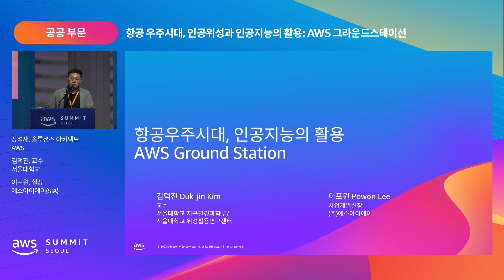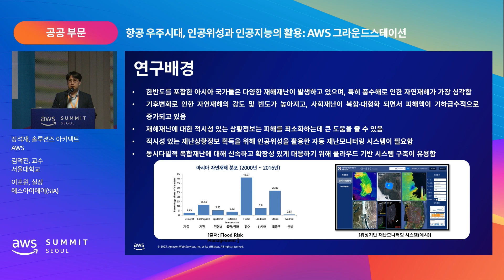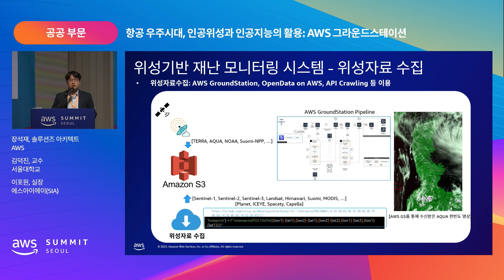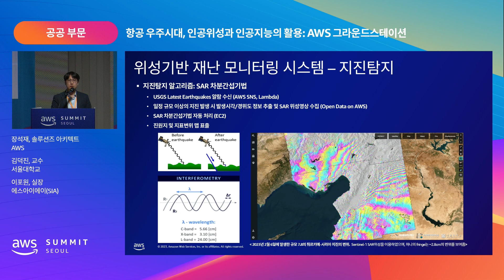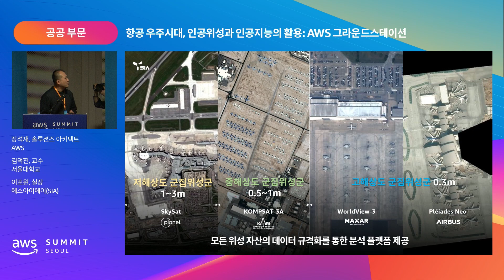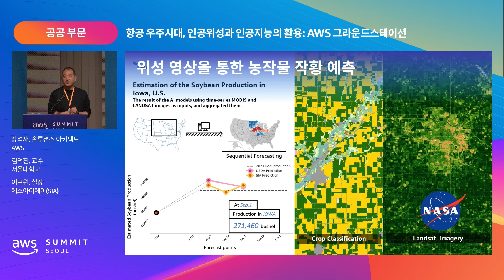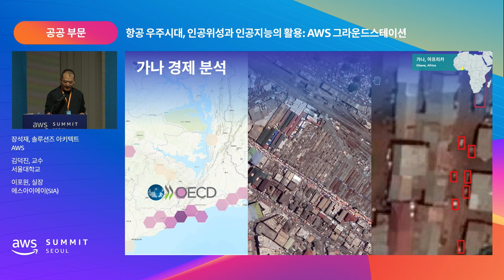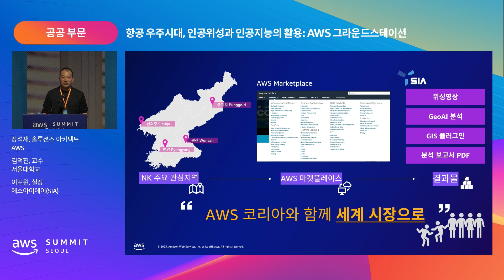인공위성과 인공지능의 활용: AWS 그라운드스테이션 - 장석재, AWS / 김덕진 교수, 서울대학교 / 이포원 실장, SIA :: AWS Summit Seoul 2023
뉴 스페이스 시대!

서울대학교 위성 활용 연구센터는 AWS 그라운드스테이션 기반으로 인공위성 데이터를 실시간으로 통합, 모니터링하는 솔루션을 통해 자동 재난 모니터링 시스템으로 주목받고 있고, SIA는 위성 정보를 활용해 지구환경변화, 자연재해 및 방산 분야에서 실시간 모니터링 위성 영상 분석 솔루션을 구축/제공하고 있습니다. 두 가지 사례에서 빠르게 위성 영상을 확보하고 분석하는데 요구되는 클라우드 및 인공지능(AI) 서비스를 소개합니다.